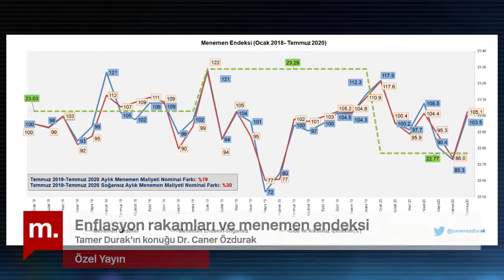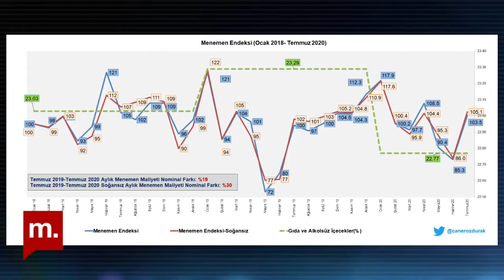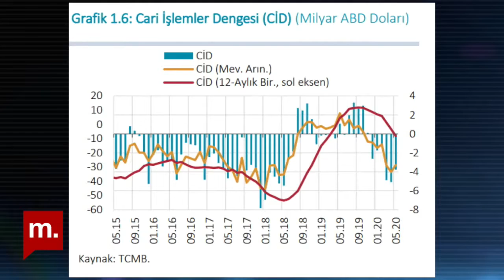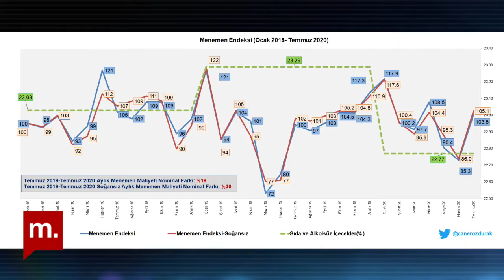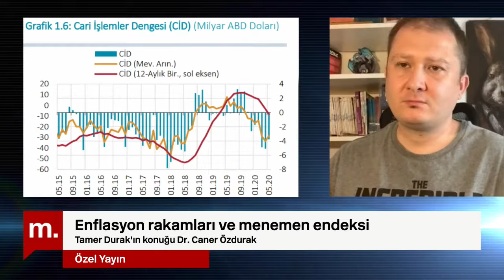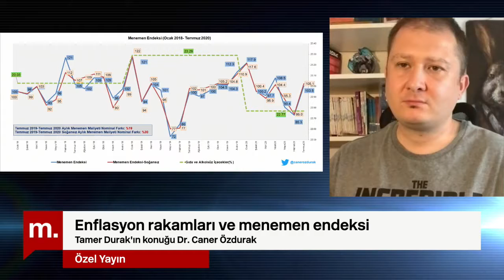Enflasyon rakamları ve Temmuz ayı Menemen Endeksi: Medyascope 04.08.2020